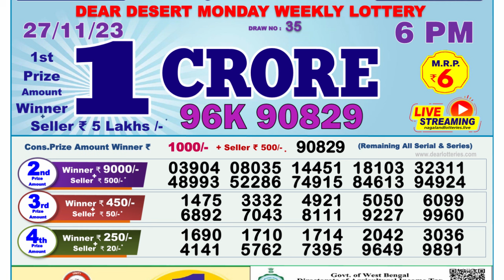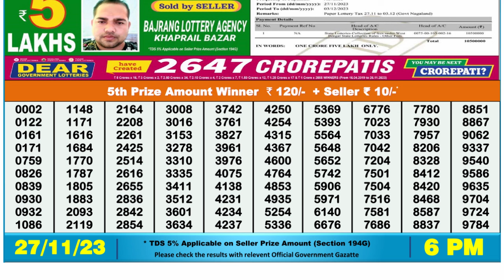🔴Dear Lottery Sambad Live 6pm today 27.11.23 Nagaland State Lottery Result